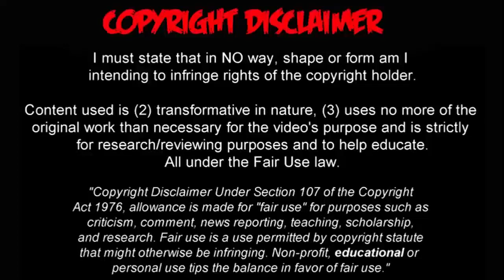COMPACTO DEPORTIVO JESÚS DAVID POSSO ● GOALS & SKILLS 2017 | HD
Delantero | Real Juanchito FC